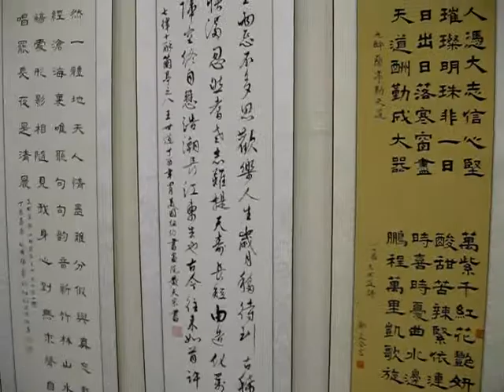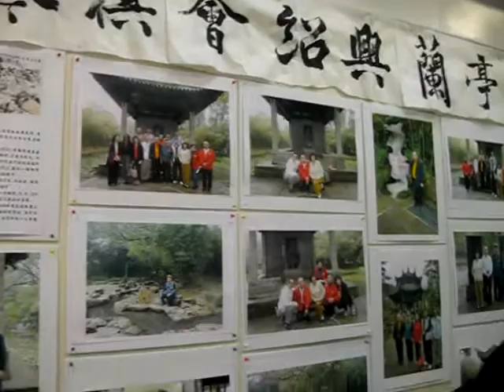纽约兰亭艺术展